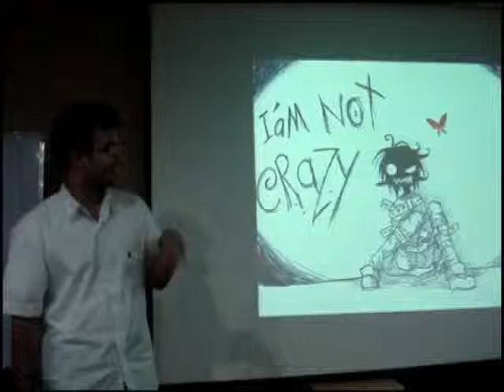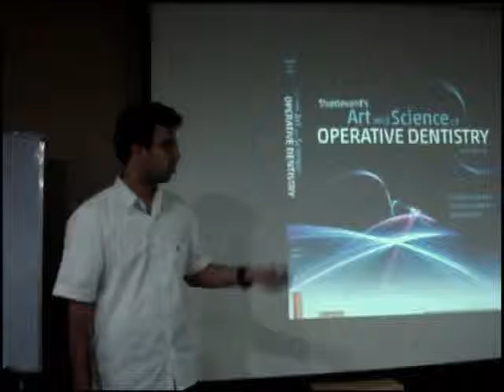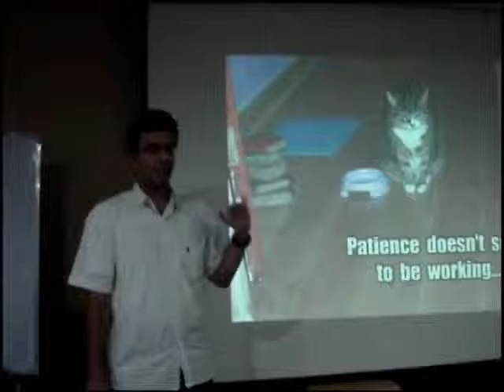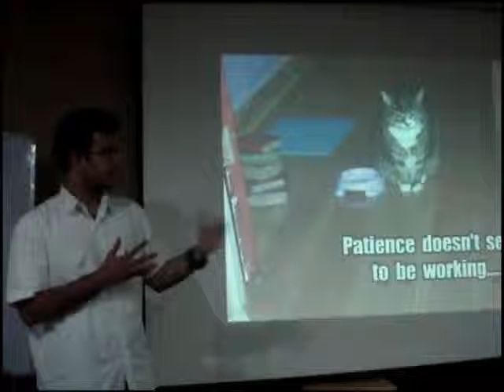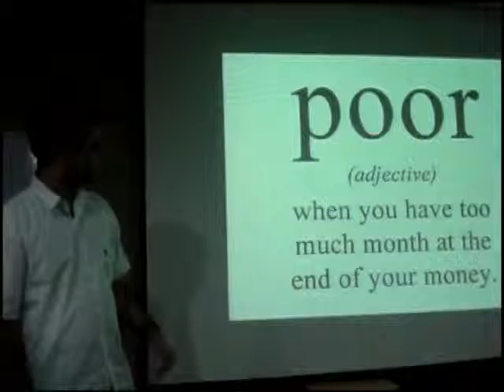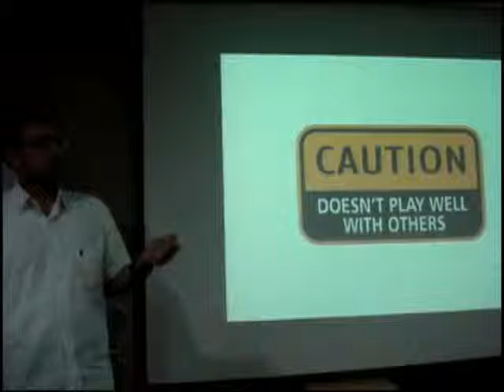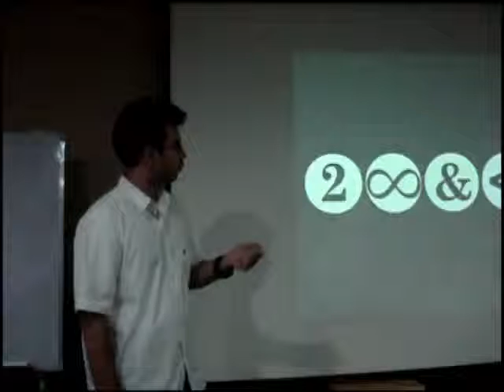كلية طب الأسنان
تم التعريف بكلية طب الأسنان والدراسة فيها ومجالات العمل، والاختصاصات المختلفة فيها.
قدم المحاضرة الزميل مؤيد مارديني.
وذلك في حديقة تكنولوجيا المعلومات IT plaza ، بتاريخ 30/8/2012